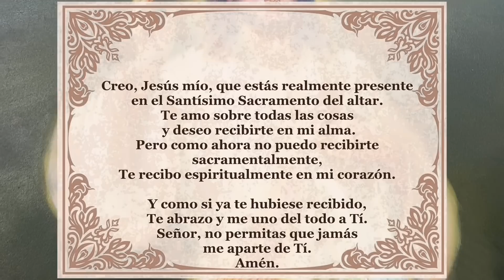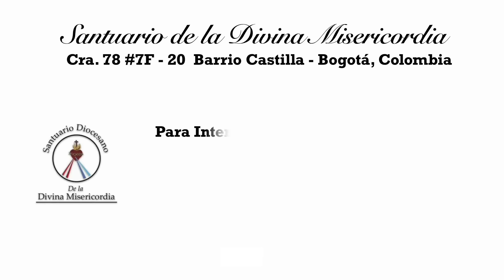Padre Chucho - La Santa Misa (Lunes 16 de enero)